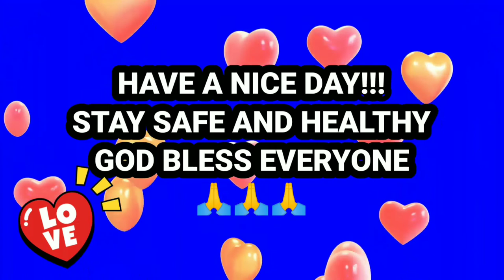CARABAO'S MILK O GATAS NG KALABAW: MGA BENEPISYO SA PAG-INOM NITO SA ATING KALUSUGAN@ANYTHINGONTHEGO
Ang gatas ay isa sa pinakakilalang inumin sa buong mundo dahil sa mga benepisyong ibinibigay nito sa ating kalusugan.

Maraming uri ng gatas sa pamilihan at ang gatas ng baka ang pinaka-popular. Ngunit alam ninyo ba na Ang gatas ng kalabaw ay mas maraming ibinibigay na benepisyo kaysa dito?

Ito rin ay mas mababa sa cholesterol content. Dito sa bansa natin, ang ibinibigay ng ating gobyerno para sa malnutrisyonay gatas ng kalabaw dahil mataas ito sa protein, fats, carbohydrates, energy at calcium. Ang sabi pa nga ay " the most complete food"